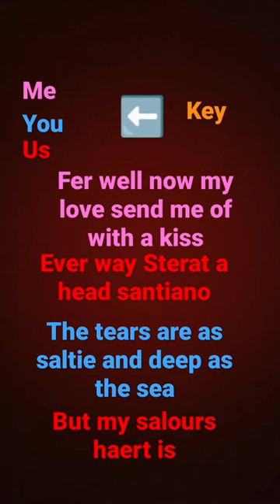santiano ft nathen evens duet